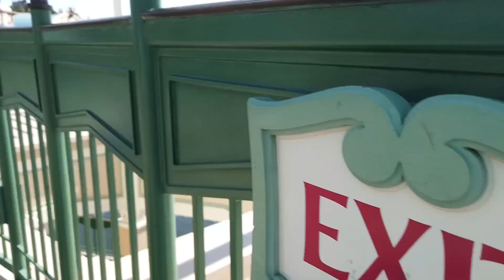Silly Symphony Swings Full Ride & Queue 2019 | 4 Minute Wait, DCA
00:00 Silly Symphony Swings | The Queue | 4 Minute Wait
04:37 Silly Symphony Swings | The Ride
06:02 Silly Symphony Swings | Exit